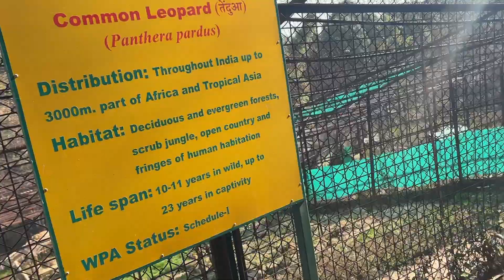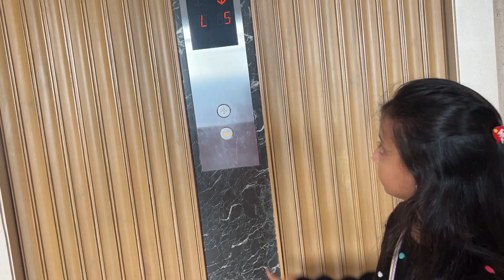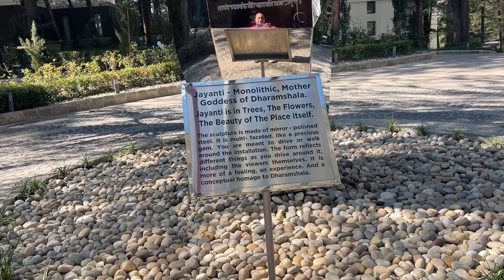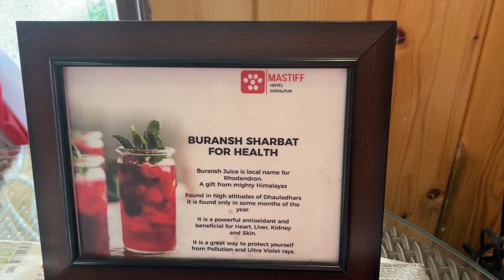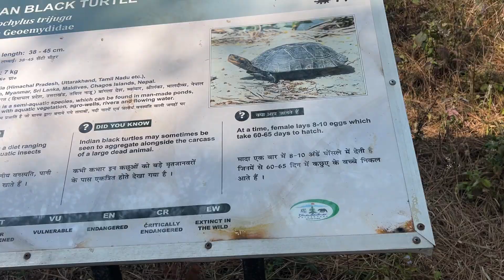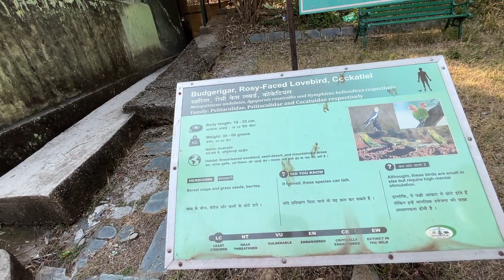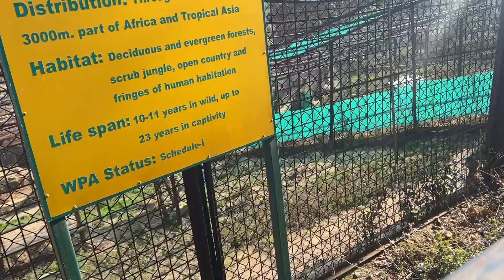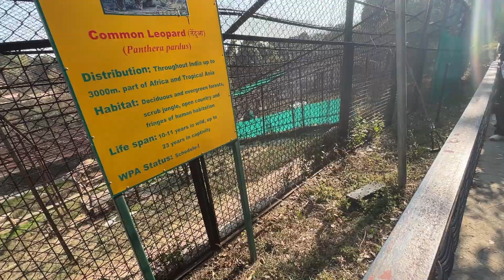Dharamshala Day #3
Akreet ki duniya mein aapka sabka swagat hai !!
Do check our daily vlog at 11AM

Vlog
Vlogs
NewVlogger
NewVlogger2023
Family Vlog
Funny Vlog
Recipe Vlog
Travel vlog